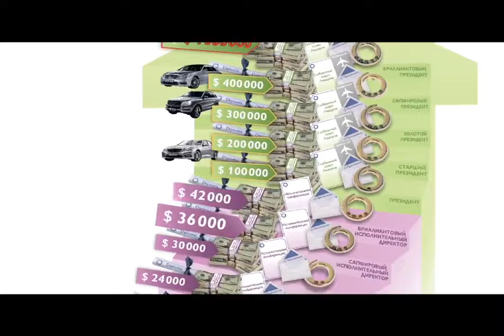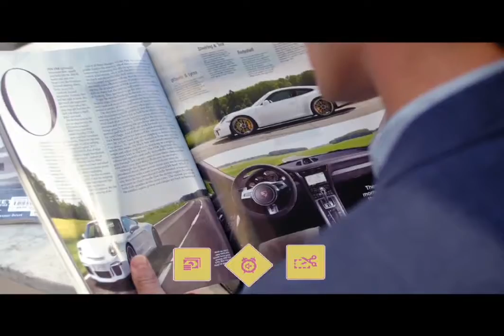Новый План Мечты Орифлэйм Новые возможности для каждого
Стать VIP-клиентом и покупать косметику со скидкой от 18 до 70%